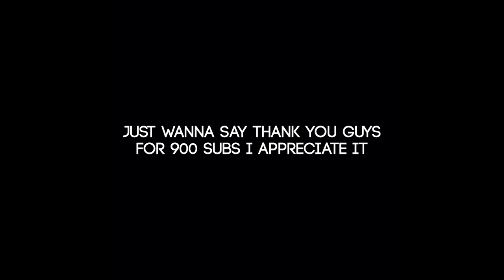3D Letter Alphabet Pack!!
📱SOCIALS🖥

𝐒𝐎𝐀𝐑翱𝐘𝐓#8769

❓FAQ💭

-WHAT DEVICE-

-WINS-